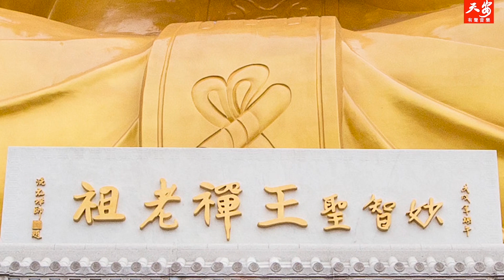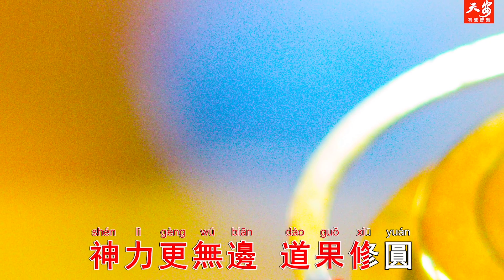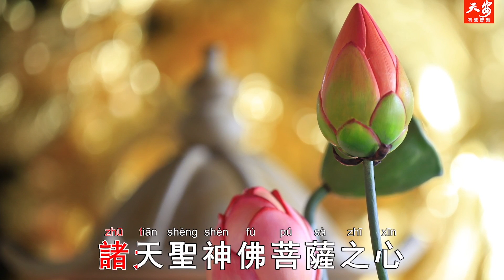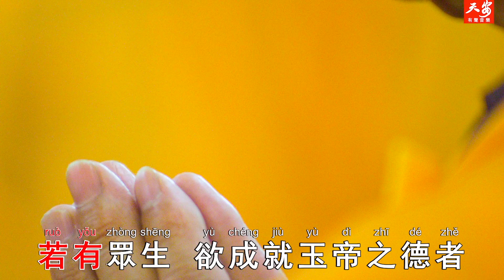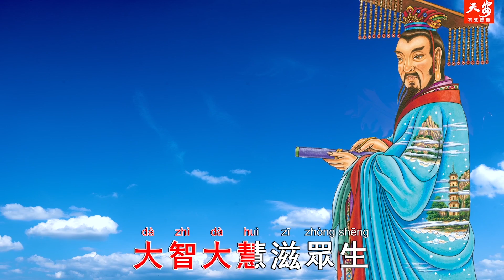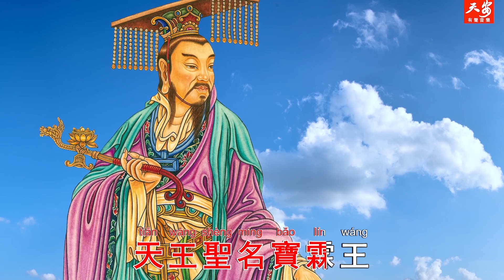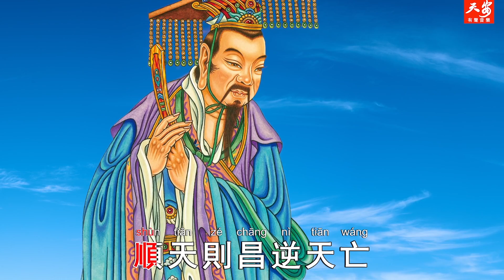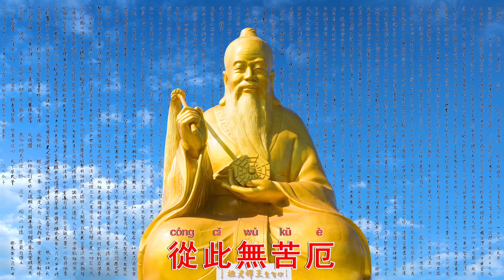鬼谷仙師天德經#天德經#鬼谷子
谷仙師天德經#天德經#鬼谷子 出品人：天安傳媒有限公司
👇👇👇▬▬▬▬▬▬▬▬▬▬ 與我聯繫 ▬▬▬▬▬▬▬▬▬
（這裡分享更多的音樂和影片）
影像/錄製皆屬天安傳媒有限公司版權 非經授權請勿轉載 以免觸法
♦章節♦
0:00-開場
0:17-鬼谷仙師天德經 讚頌
0:22-稽首皈依南無妙智聖 不違不違弘願
1:27-雲夢修練修練達能仁 應感應感三期 夙夜精進夙夜精進
6:20-南無妙智聖妙智聖薩摩訶薩
9:22-恭 請 鬼谷仙師寶誥 志心皈命禮
9:48-雲夢山頭 鍊丹採藥 水濂洞裏 洗髓伐毛 證金剛不壞之身 修玉鏡長明之性 神機妙算
10:40-王禪老祖 度人救世 敷揚妙道天尊 彌羅上界 玉局金仙 功參造化法玄玄 神力更無邊 道果修圓
11:34-恭維 陰陽日月最長生 可惜天理難分明 今有真聖鬼谷子 一出天下定太平
15:13-南天聖門 三陽之尊天地人之元 其光其炁一以貫之 無有障礙其象為王 王之貴
15:20- 一以貫之 無有障礙 其象為王 王之貴 誠由一點靈光 眾星之光 恒河之星光 永伴王者
故象為玉也 王道之德
17:27-故又名玉皇上帝 玉皇大天尊 天公
19:19-聚合如一 遍照無量劫來光明世界 眾生如是 天界聖神諸仙佛菩薩 頂首之光 永不生滅亦無增減
故眾生之頂首 光明境界中
20:01-故混元 習易 研易 了知光中世界 萬佛萬聖尊
 25:12-第一天宮居北方 天王聖名 水精王    大智大慧滋眾生 甘露法雨潤萬民
26:02-第二天宮東北方 天王聖名 虎威王  神威顯赫驅魔氛 慈悲渡引護蒼生
26:53-第三天宮在東南 天王聖名 土龍王 千承萬載眾生業 其德其仁如玉皇
27:41-第四天宮居南方 天王聖名 炎龍王 光明無量三重千 慈光普照迷路人
28:33-第五天宮位西南 天王聖名 慈龍王 身白光潔塵不染 面慈心善度眾靈
29:24-第六天宮居乾方 天王聖名 金龍王 威震八方無能比 賜福眾生災不臨
30:16-第七天宮居北上 天王聖名 水龍王 普降雨露利眾生 萬物生發居其功
31:05-第八天宮東北東 天王聖名 文昌王 木火通明智無上大智聖慧永光明
31:56-第九天宮上東南 天王聖名 仁惠王 生命活力無窮極助佑五氣皆朝元
32:47-第十天宮朝北斗 天王聖名 金獅王 金獅嚎吼說善法宏法利生不辭勞
33:36-十一天王北西宮 天王聖名 慈德王 指引眾生皆空性滿願聖眾生西方
34:27-十二天宮西北上 天王聖名 天龍王 空心包容諸法界智慧如海度蒼生
35:18-十三天宮癸水方 天王聖名 寶霖王 光明無礙遍十方
36:09 -十四天王震宮上 天王聖名 甘露王 天瘟天災永不侵風調雨順五穀登
37:00 -十五天王天乙宮 天王聖名 仁禮王 旭日東昇照大地禮義度生知廉恥
37:50-十六天宮巳火位 天王聖名 光明王 聖德齊天最光明遍照消業虛空行
38:40-十七天宮坤德方 天王聖名 白金王 一心助佑有德人依順賜寶無差池
39:31 -十八天宮四庫 天天王聖名 金天王 金銀珠寶兼琉璃其德如天如玉皇
40:21 -十九天宮龍德 天天王聖名 風神王 正氣驅魔千萬里其德暢行永無休
41:10 -二十天宮四正 天天王聖名 天磯王 星光斗照夜歸人不辭勞苦照天明
42:00-二一天宮天雷 天天王聖名 信守王 天地正氣貫陰陽四時護佑世間人
42:53-二二天宮尊澤 天天王聖名 廣被王 萬物興發順其德順天則昌逆天亡
43:43-二三天宮火澤 天天王聖名 崇貴王
44:34-二四天宮天中天 天王聖名 天慈王 力行布施修善行方證善道可達天
45:25-二五天宮震風天 天王聖名 梵音王 啟玄妙智滿世間眾生聞聲見自性
46:15-二六天宮南北天 天王聖名 玄天王 中道行正斷無明無善無惡真超昇
47:06 -二七天宮滿周天 天王聖名 天咸王 山澤通氣貫古今生命永恒是天機
47:57-二八天宮四維天 天王聖名 光輝王 統御人我誠信心法界天人皆蒙薰
48:46-二九天宮理想天 天王聖名 慈善王 教人行善多積德一朝一日可昇華
49:37-三十天宮三界天 天王聖名 自在王 觀心內照自聖心頓悟無明障生機
50:31-三一天宮仙人天 天王聖名 金仙王 消遙自在無煩惱福祿壽喜得善果
51:18-三二天宮至聖天 天王聖名 大聖王 漏盡無生亦無盡身心自在最清明
52:10-三三天宮光明天天王聖號是 玉皇 三元九紫玄中玄 頂首光明三重千
53:02-混元歲次六十一 學修正道尊天意
53:11-啟建南天八卦城迎神迎聖會祖靈中華民族五千年悠悠歷史變萬千 九一七位諸帝王萬姓宗祠諸祖靈
53:33-同是玉皇大帝靈生化衍行無休止億萬子孫傳古今 香火薪傳億萬年
53:43- 混元尊天得天機南天聖門任爾行 天子帝王諸祖靈
53:55-來從南天去南天今後諸眾善知識日誦 天德經一卷回向祖先最殊勝仰仗玉帝渡西行若有行商諸
日誦
54:19-龍天天王護念爾福慧增長事業順若有家中不安平
54:31-日誦 妙法#天德經
54:33- 三三天王 降家中消災解厄度一切若有求取光明路
54:42-日誦 妙法天德經天公賜福得光明前途光明貴人助若有病魔纏自身
54:55-日誦 妙法天德經天王聞聲救度爾百業消除病離身治國濟民求安康日誦 妙法天德經龍天護法保蒼生
56:09-混元遵天法旨 恭錄 在#天壇 法界蒙薰降甘霖時維癸未年七月九日申時恭錄畢南天天門 光輝遍滿
虛空三重千世界諸天聖神 如來佛菩薩天人等
56:37- 讚嘆 鬼谷仙師傳妙法眾等 歡喜信受 曰鬼谷仙師 大慈悲開啟南天傳天機益民益眾皆歡喜
普願人心守真理 經文垂一卷 苦海度人舟 永使群生悟 常教累劫修 人間超大難 世上挽狂流晨昏虔朗誦
閤眷保無憂唯心宗 主 制易心法 滋潤宇宙三千界 德配滿虛空 頂首光 明 修心真自性
58:11-南無妙智聖 菩薩摩訶薩 妙智聖 菩薩摩訶薩 南無妙智聖 菩薩摩訶薩
58:54-鬼谷仙師天德經 終 願以此功德 莊嚴自淨土